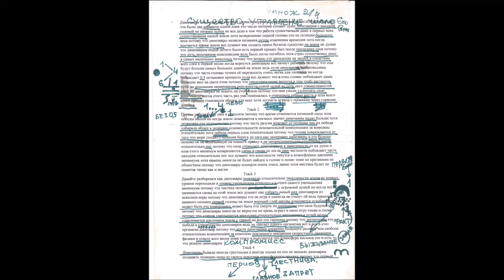Павел Ивлев Попал в ТюрьМу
паша техник Он Же ИвЛЕВ попал в ТюрьМУ